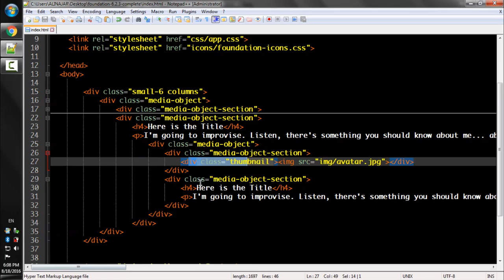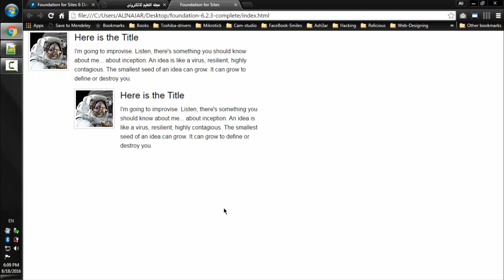Lecture Num 83 Media Object Nesting